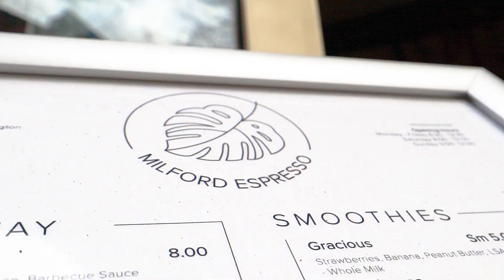3-22 Milford Street Islington